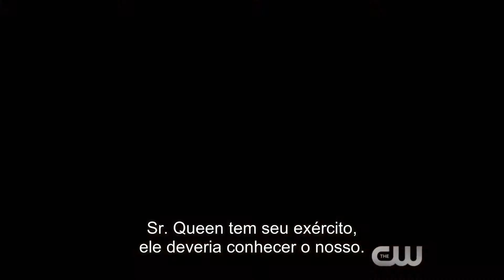Arrow - Promo do ep 10 Temporada 6 - Trailer Legendado_Full-HD